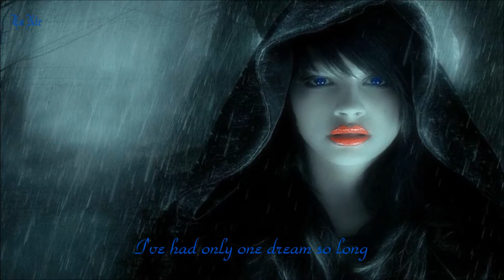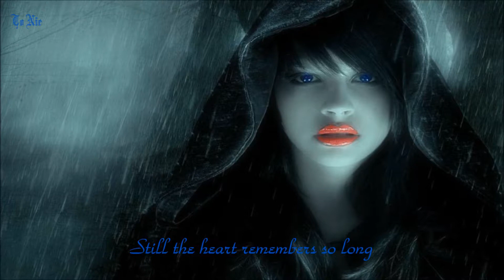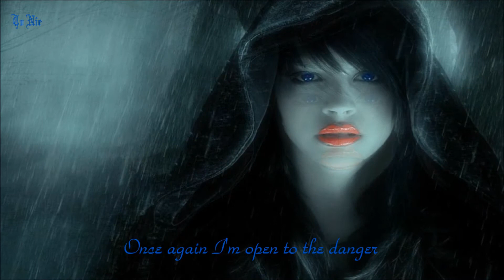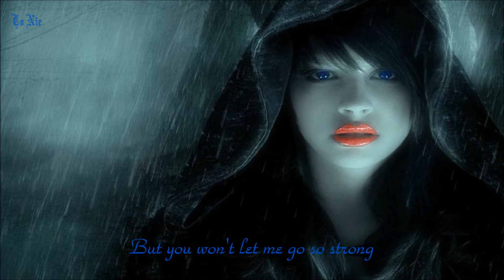Signal - This Love,This Time (Lyrics)